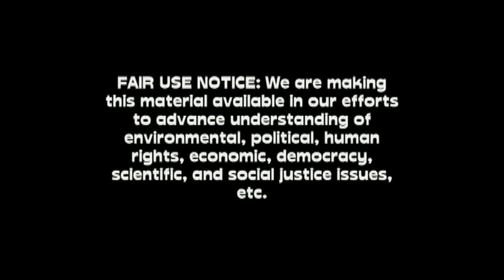President Obama admits debate defeat to Mitt Romney saying: "I'm pretty sure you won"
Just seconds after the debated ends President Obama says to Mitt Romney:
"Good job...I'm pretty sure you won (this one)."